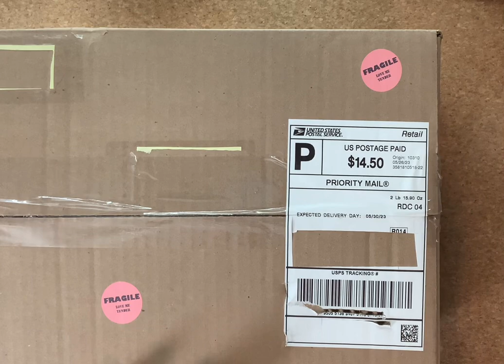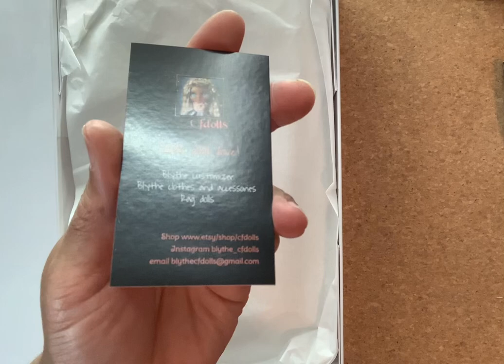My Angel wing Blythe @ cfdolls Claudia Fargas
Help me pick out a name for this beauty. Type it in the comments.